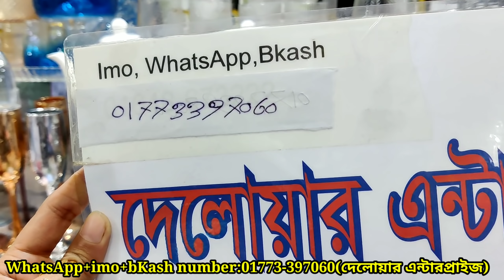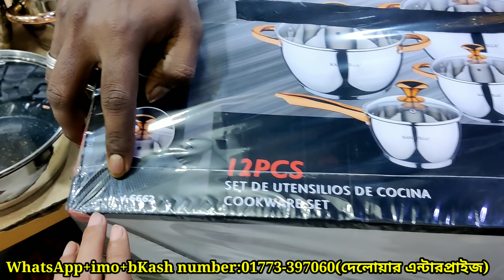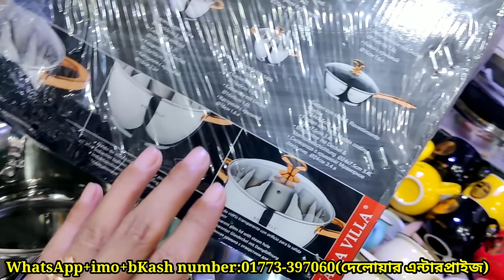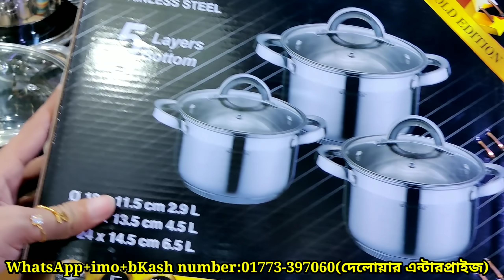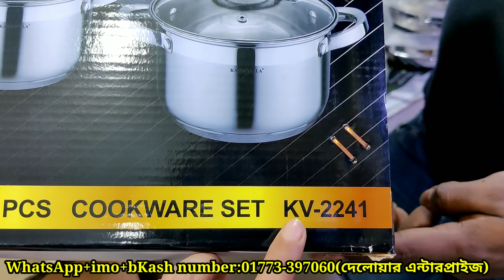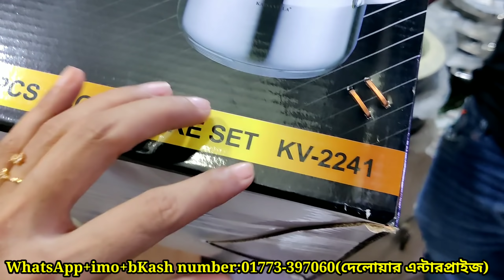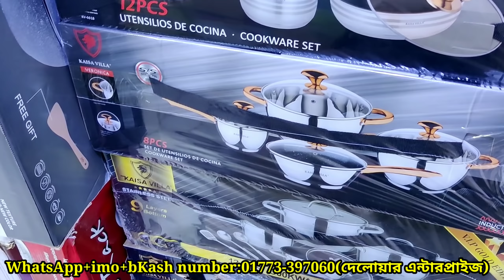দামে কম মানে ভালো😁Kaisa Villa নতুন হাড়িসেট কিনুন আর ৩০ বছর নিশ্চতে ব্যবহার করুন@MrsHomemakerBD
আসসালামু আলাইকুম।

দোকান পরিচিতঃ
দোকানের নামঃদেলোয়ার এন্টারপ্রাইজ
দোকানের ঠিকানাঃ১৮,ঢাকা নিউ সুপার মার্কেট(দক্ষিন)ভবন,দ্বিতীয় তলা,নিউ মার্কেট,ঢাকা।

দেলোয়ার এন্টারপ্রাইজ থেকে ক্যাইসা ভিলার অন্য মডেল কিনতে চাইলে ভিডিও গুলো দেখার অনুরোধ রইলো 🙏

ধন্যবাদ সবাইকে 🙏